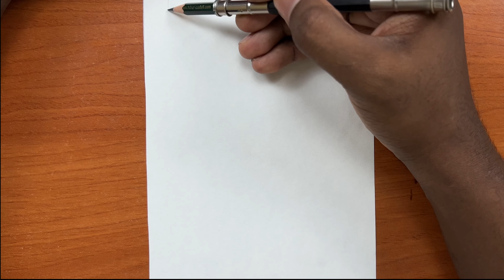How to draw anime boy step-by-step | Easy anime drawings | drawing for beginners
How to draw anime boy step-by-step | Easy anime drawings | drawing for beginners | anime boy drawing
| anime art

Pencil : zebra